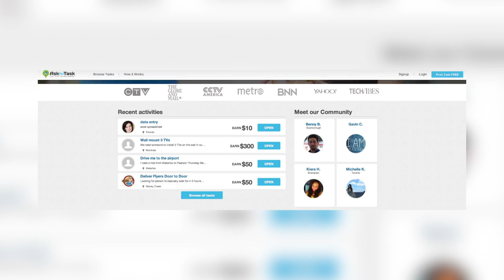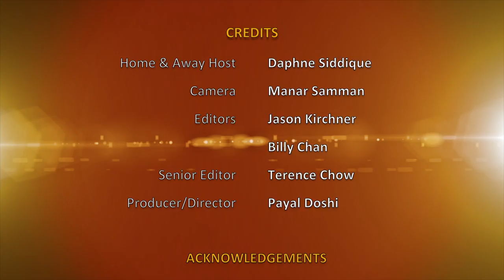ADS TV: HOME & AWAY: Ask For Task - The Online Mommy Network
On today's 'Home & Away' episode of ANOKHI Daily Spotlight TV, we attend the 'Ask for Task' Brunch in Toronto to check out the new online platform which helps Moms manage their day to day tasks stress free.

Click to view highlights from the brunch including interviews with top mommy bloggers & experts such as MasalaMommas & Me and Meg and see how you can take advantage of the online platform for yourself too.

Tune in every Monday for more 'Home & Away' episodes of ANOKHI Daily Spotlight TV at 12pm EST.